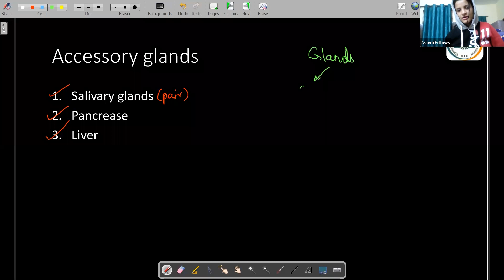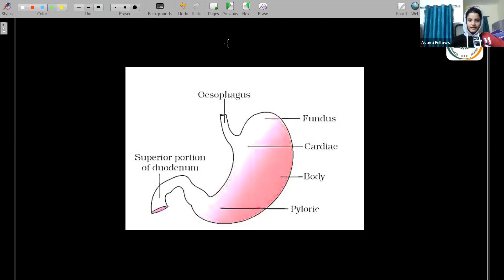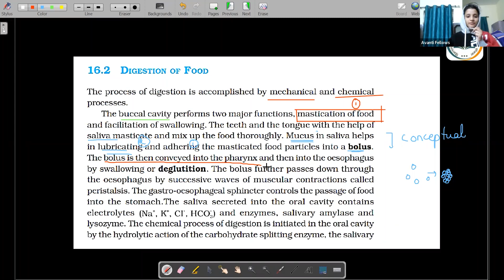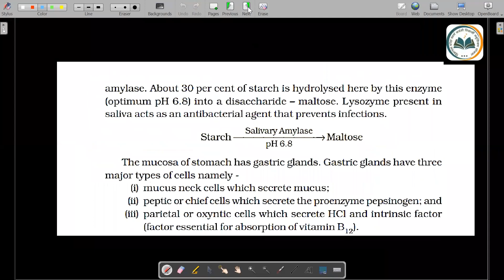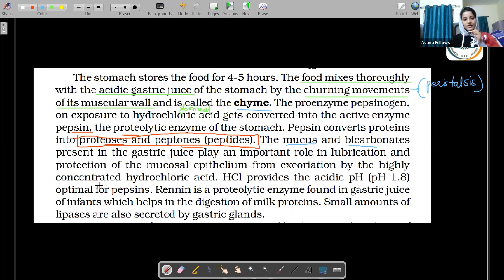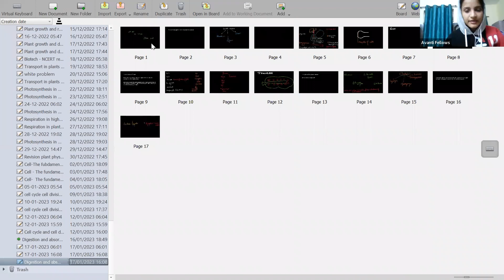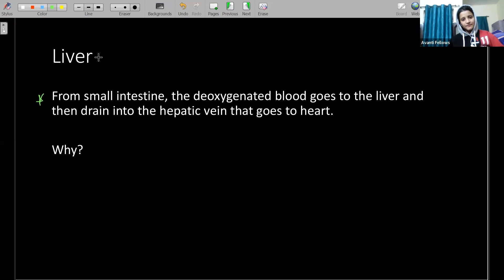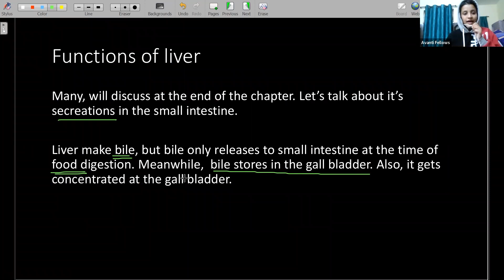Digestion and Absorption - Stomach, Liver and Ducts Associated with Digestion | 17th Jan 2023